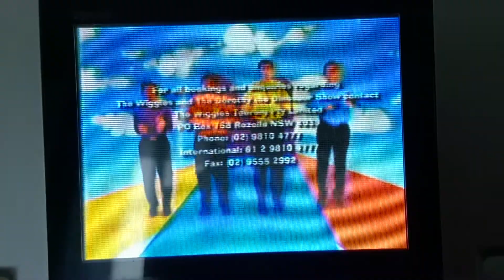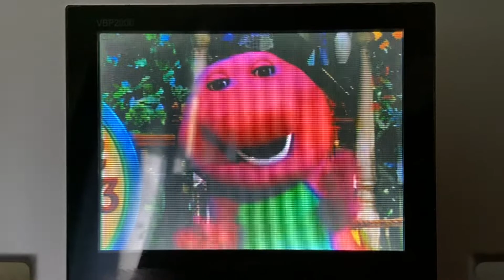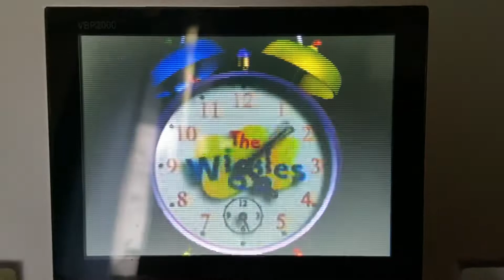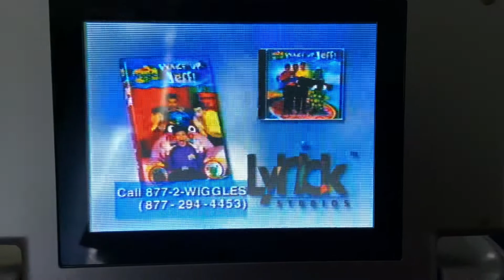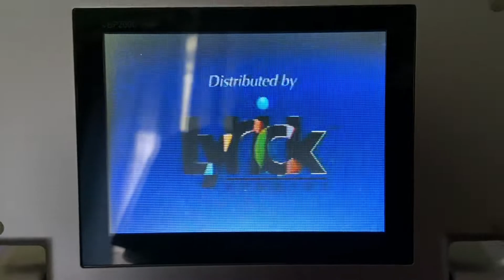Closing to The Wiggles Wiggle Time 1999 VHS (2002) Reprint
Since a few years I did the opening I decided to do the closing also sorry if I moved a bit I was filming this up on my bed and I was trying to get in a comfortable position

1.End credits
2.More Barney Songs VHS And DVD Trailer
3.Wiggles Romp Bomp a Stomp Music video
4.Lyrick Studios Logo